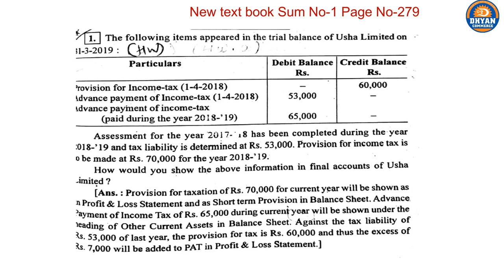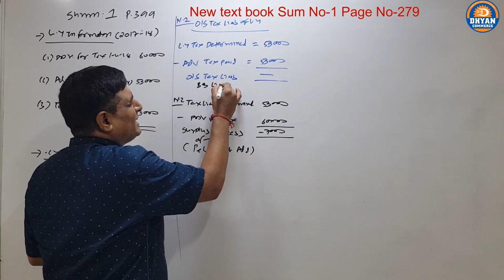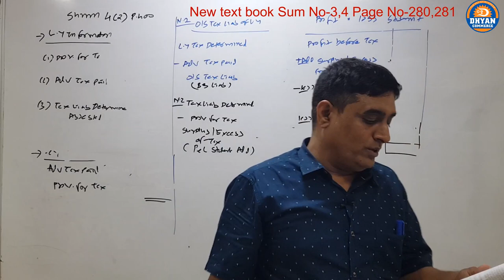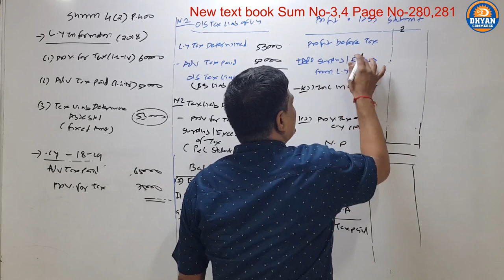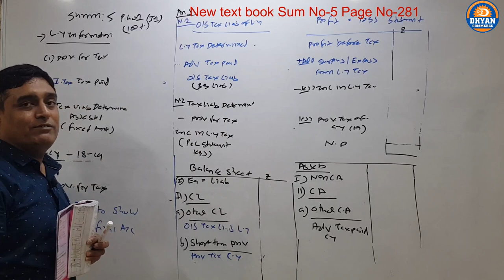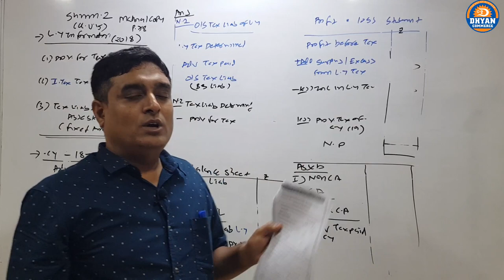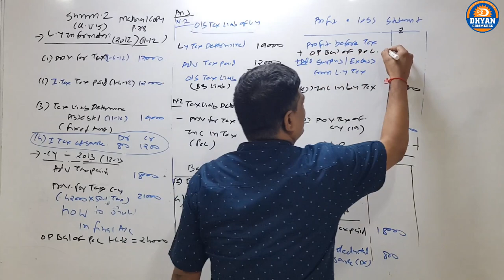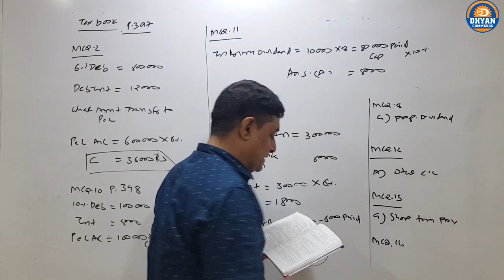Final Ac of Company (Lec-3)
IN THIS LECTURE WE STUDY SUMS OF FINAL ACCOUNT.